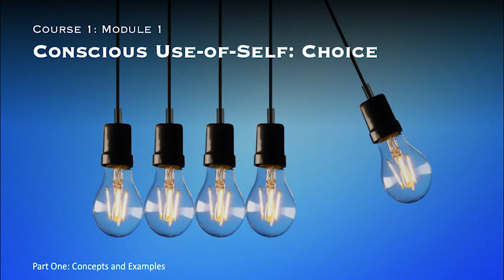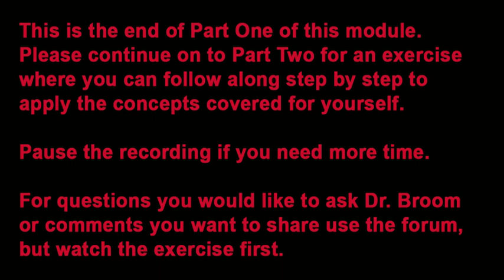CUS #1 Part 1 Concepts Complete v4